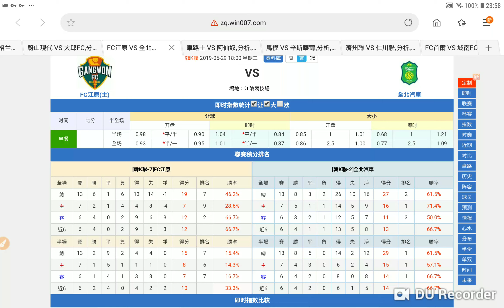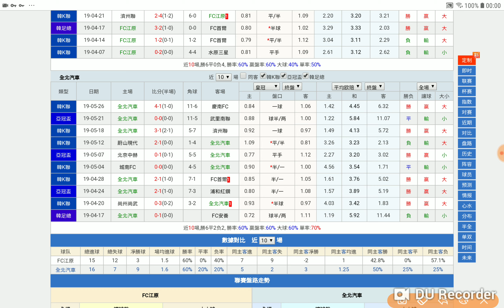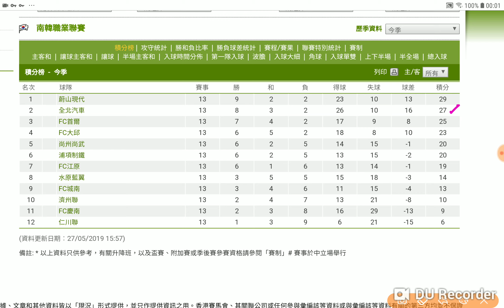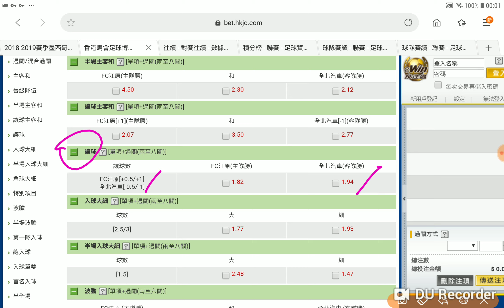FC江原 對 全北汽車 難再爆冷 上盤可撑 2019-05-29 周三 獲利專家